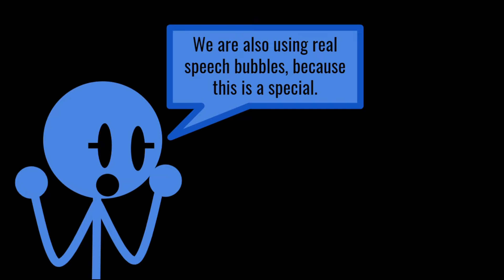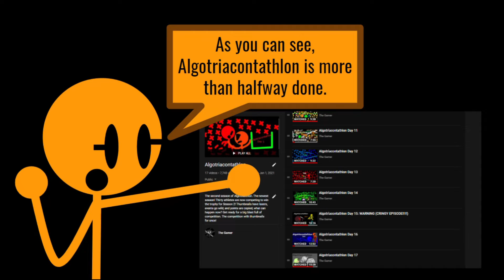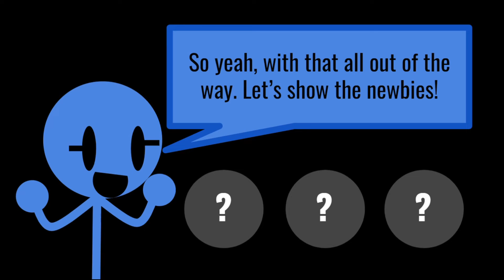250 Subscribers + The Three Newbies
Thanks for 250, so I gave you three newbies.